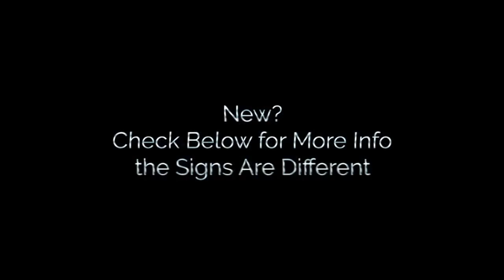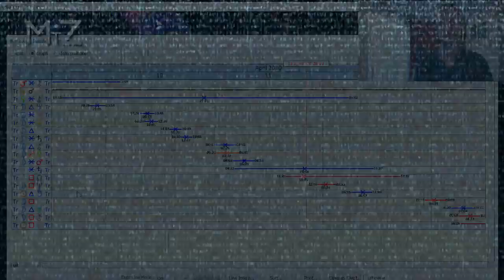Weekend Horoscope | April 10th 11th & 12th 2020 | True Sidereal Astrology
The daily horoscope for April 10th 11th & 12th, 2020 has the Moon shifting from Libra, Scorpio and then Ophiuchus. Friday's theme centers around balance and justice. Saturday around depth, truth, and self-empowerment. When we get to Sunday the theme gets deeper with healing and shadow work. The disseminating phase of the cycle makes it a great weekend to implement shifts of insight we've have since earlier in the week.